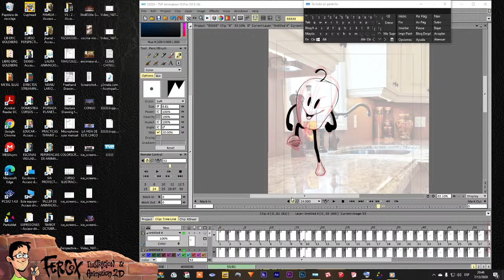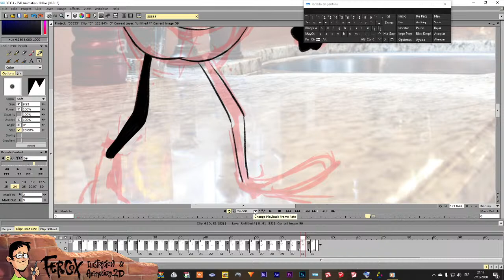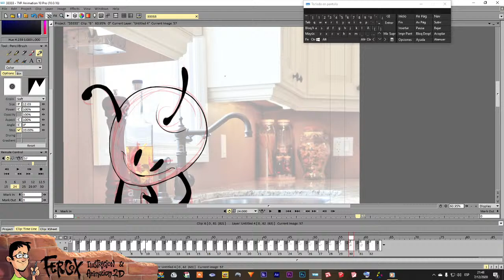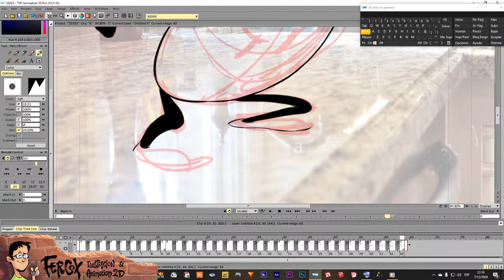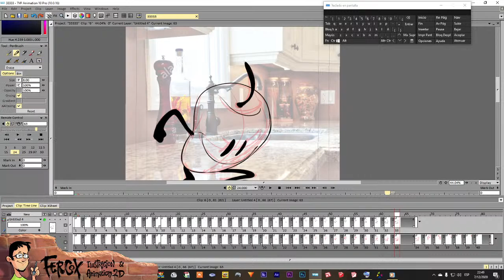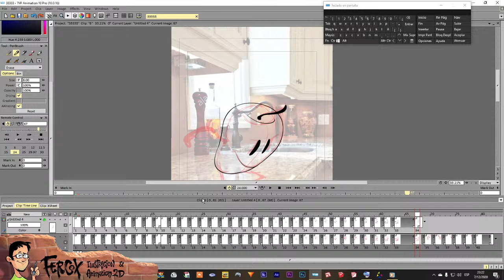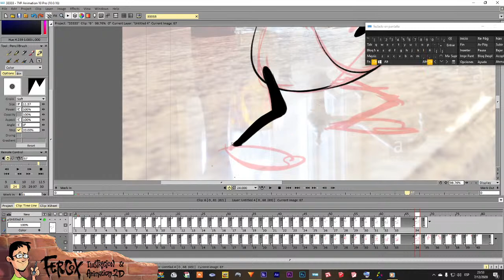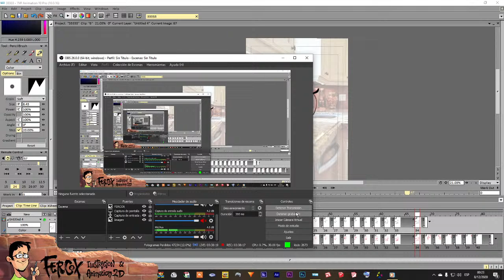Animacion 2D en TvPaint 3. Definiendo al personaje y agregando itnermedios, dibujando las sombras)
Entrevista a un gran amigo y animador André Ruiz .Mis trabajos
Musica de: White Bat Audio